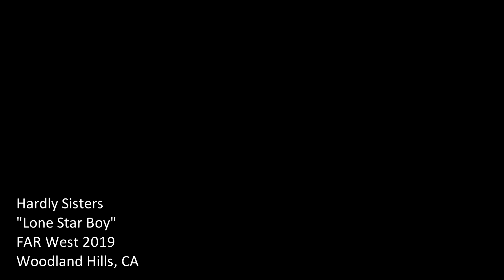Hardly Sisters - Lone Star Boy